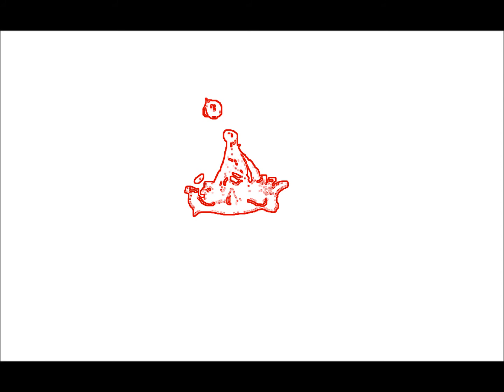water drop animation